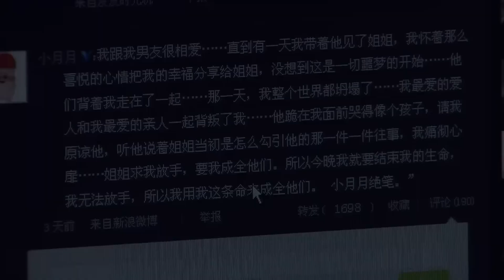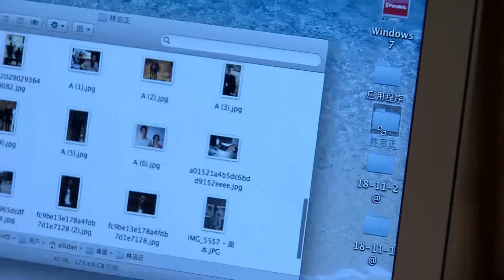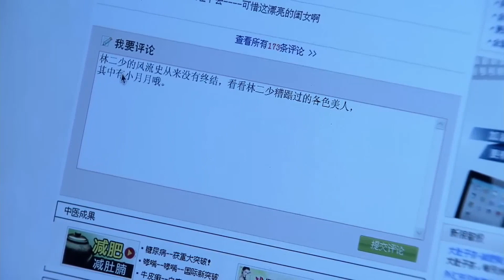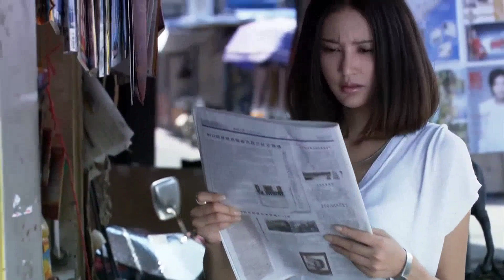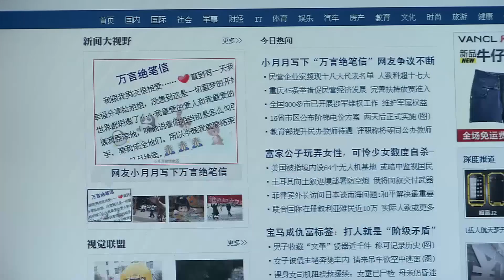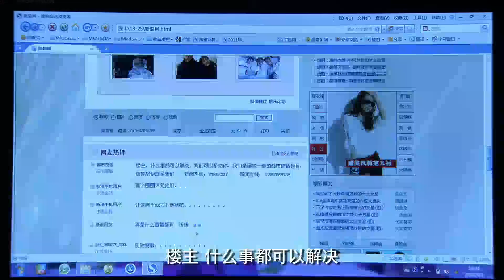ENG SUB【未婚夫意外离世，他的心脏竟然移植给了风流多情的霸总💔】EP22：绝爱 The Third Name of Love